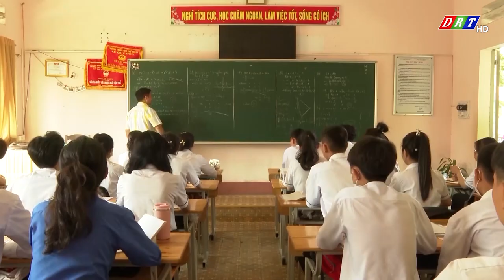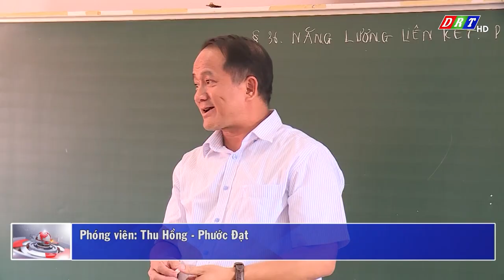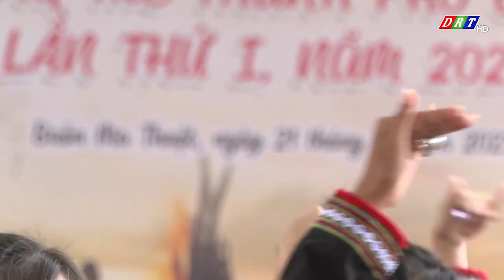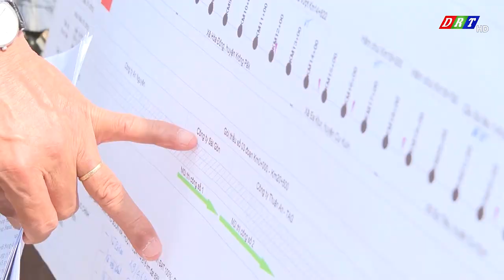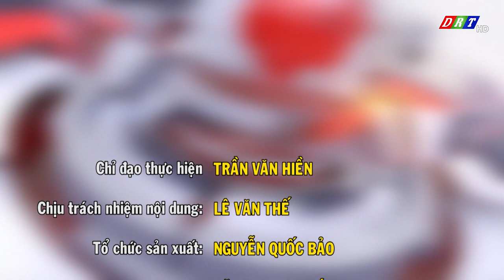Bản tin sáng thứ hai, ngày 20/5/2024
Nội dung chương trình:

1.Công an huyện Buôn Đôn trao nhà cho hộ nghèo

2.Tập trung ôn tập cho học sinh lớp 12

3.Đắk Lắk thu hoạch được hơn 48.300 ha cây trồng vụ đông xuân

4.Cấp chiêng và trang phục cho các câu lạc bộ, đội văn nghệ truyền thống

5.-Tai nạn giao thông làm 2 người tử vong tại chỗ

6.Vướng mắc trong giải phóng mặt bằng Dự án đường tránh phía đông thành phố Buôn Ma Thuột

ĐÀI PHÁT THANH TRUYỀN HÌNH ĐẮK LẮK